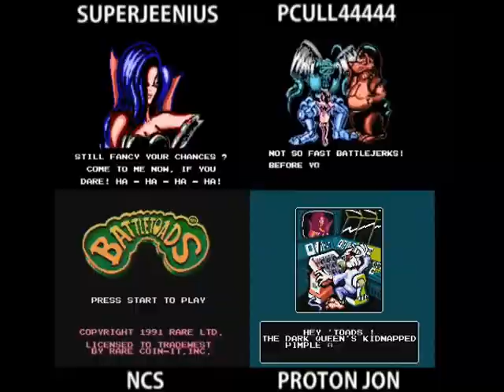The Best of the Battletoads Race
A few months, ProtonJon decided to do a race of Battletoads will some fellow LPers. Here is a condensed version of the entire race. I hope you enjoy!

To pcull44444: Sorry that I was unable to put your newest icon in the video; I finished editing this as soon as you made that announcement.